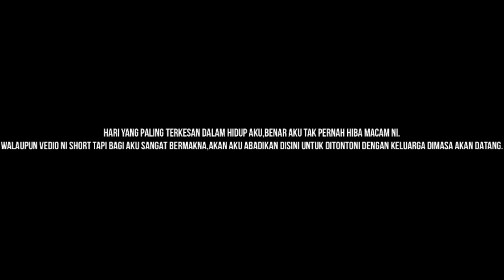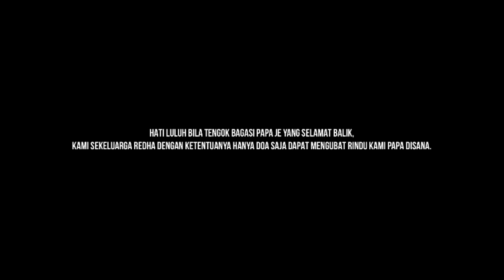HATI LULUH.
HD 1080

AKU TAK BOLEH NAK UNGKAP DENGAN KATA-KATA
SAPA YANG TENGOK VIDEO NI TOLONG SEDEKAHKAN AL-FATIHAH DALAM KIRIMAN DOA YA,UNTUK ARWAH PAPA AKU.HJ YAHAYA BIN BASAR. TERIMA KASIH